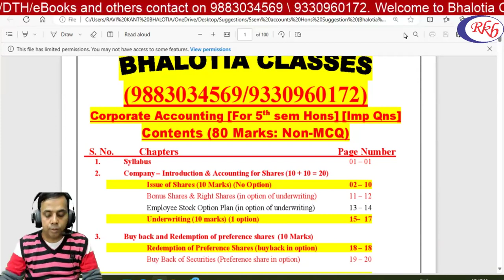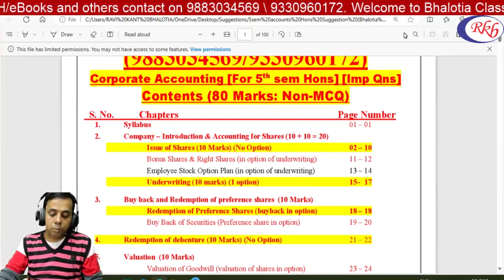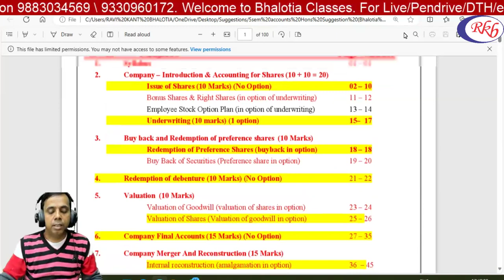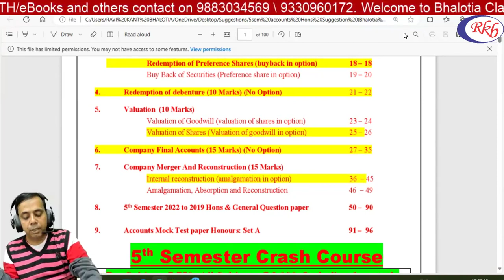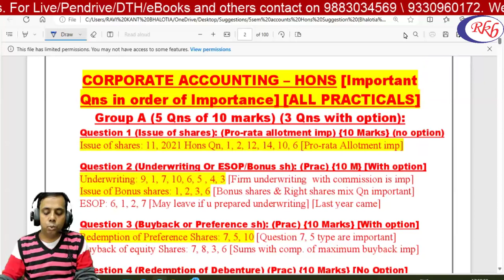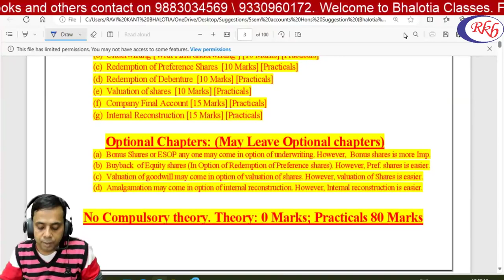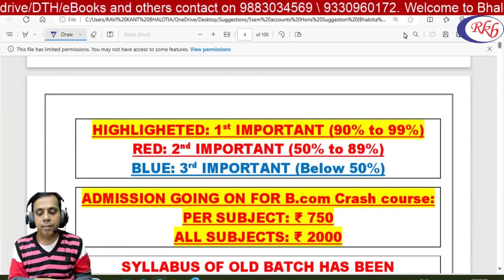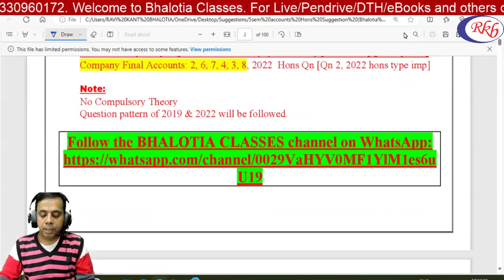5TH SEM ACCOUNTS SUGGESTIONS 2023-24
BY RAVI BHALOTIA
From Bhalotia Classes By Ravi Kant Bhalotia | Girish Park

all classes are available.online/offiline/app modes are available

SEM-5 : ACCOUNTS - SUGGESTION LINK :
*HONOURS*

*GENERAL*
COMING SOON

SEM-5 : ACCOUNTS - MOCK TESTS LINK :
*HONOURS*

*GENERAL*
COMING SOON